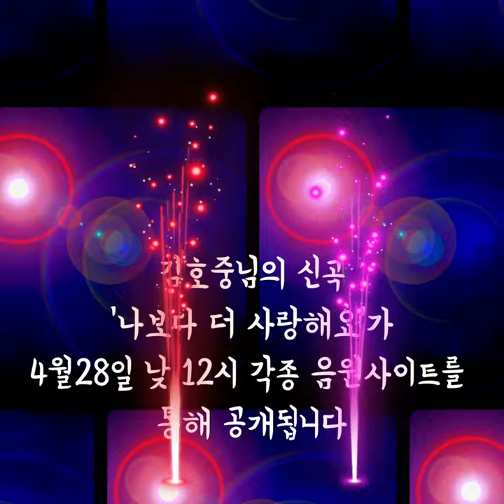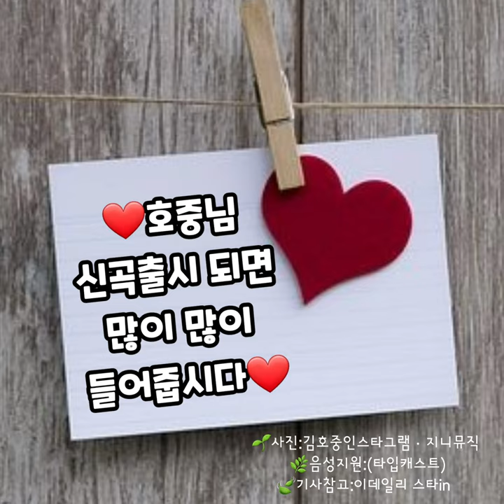나보다 더 사랑해요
빅뉴스👌🏻
미스터트롯의 트바로티 김호중님이
신곡을 발매한다고 합니다.
김호중, '나보다 더 사랑해요'
내일(28일) '컬투쇼' 첫 라이브

🌱사진:김호중인스타그램ㆍ지니뮤직
 🌿음성지원:(타입캐스트)
🍃기사참고:이데일리 스타in